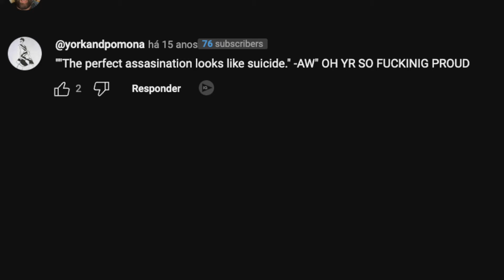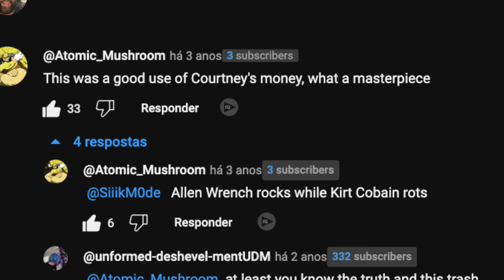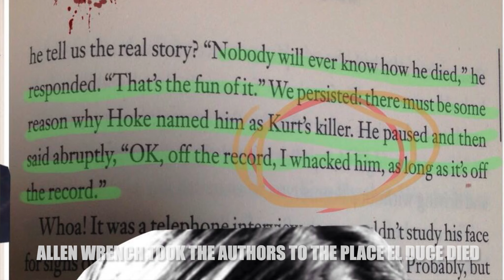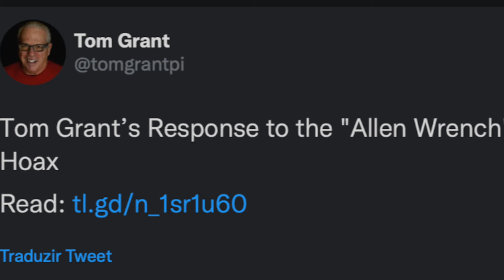EL DUCE Part 2: The most DEMENTED Hoax in Rock History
Second part on The history of Eldon Hoke (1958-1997) aka "El Duce" - Drummer and lead singer of The Mentors.